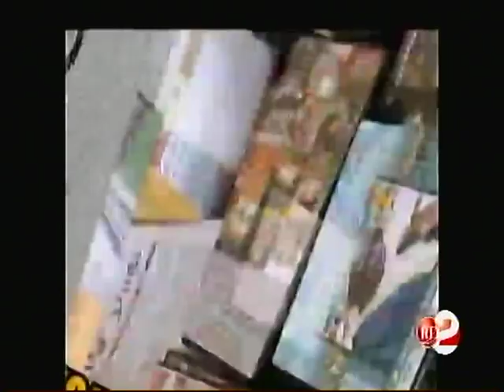RTD : Suugaan iyo sooyaal 10/11/2018